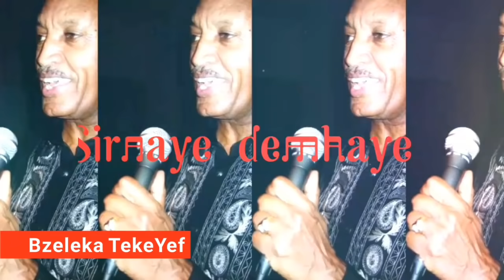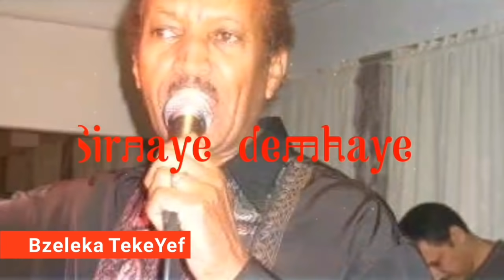The legend Artist Haile Gebru "Sirnaye demhaye" old guayla Eritrea music 🎶🎤